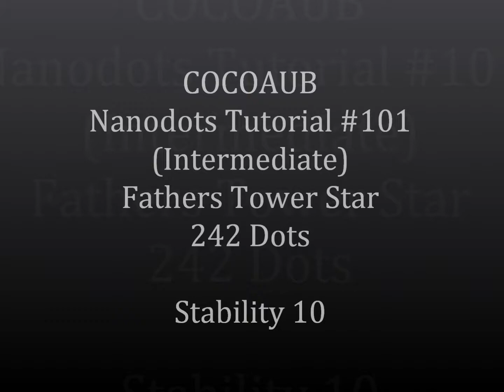COCOAUB - TUTORIAL #101 Fathers Tower Star 242 Dots